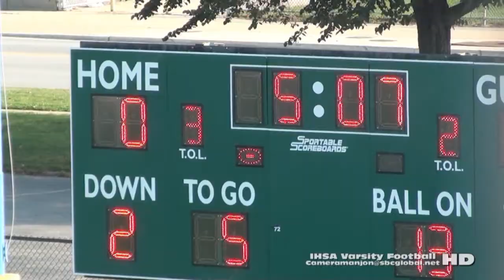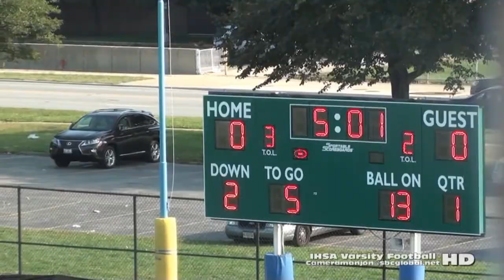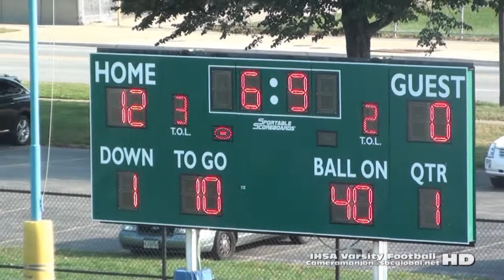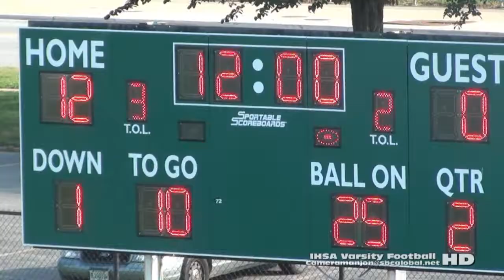* [1] CICS Ellison Lions@CHSAS Cyclones Varsity Football1 (IHSA Sports)